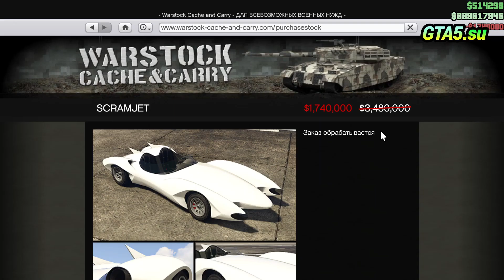Scramjet GTA Online прыгающая машина в ГТА Онлайн с ускорением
Declasse Scramjet - последнее доказательство того, что все великие изобретения делаются случайно. Кому бы пришло в голову запустить стилизованный ретро спидстер в воздух и швырнуть его с разгону в ближайшую высотку ? Но как только это произошло, мы увидели, какой в этом кроется потенциал, и путь назад был отрезан. Транспорт для настоящих мечтателей.

GTA 5 и GTA Online. Не забываем и про другие игры. Преимущественно Rockstar Games.